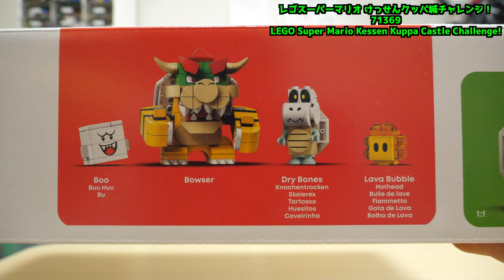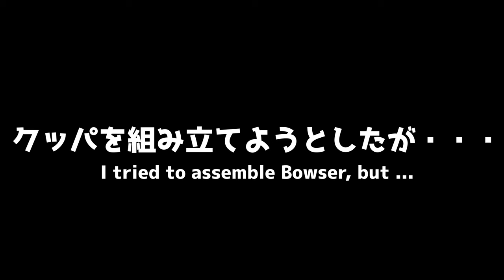【クッパとの決戦！】レゴスーパーマリオ けっせんクッパ城！チャレンジ 71369 Lego Super Mario Bowser Castle! Challenge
遂にレゴマリオで一番欲しかったセットを組み立てるぞぉ！
ついでに編集なども一部リニューアルしました！